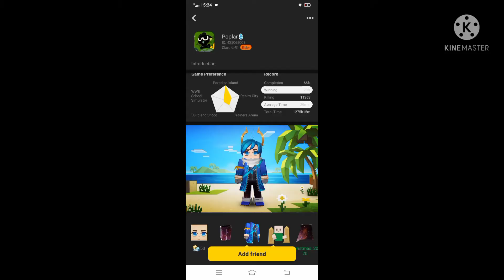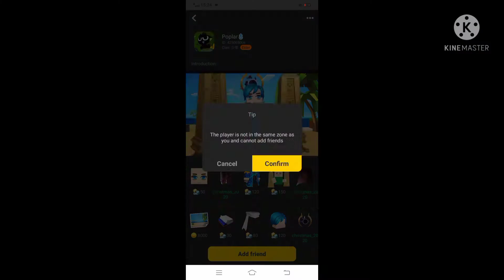NEW OP!! UPDATE IN ✨(BLOCKMAN-GO)-BEDWARS) -NEW HORROR GAME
# bgtuber